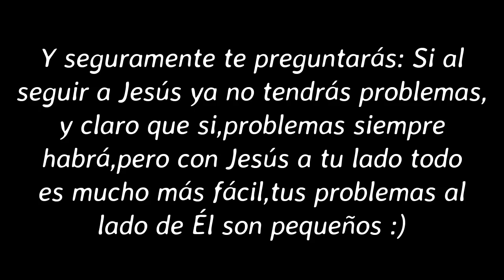DIOS TE DARÁ VALOR | Natuchys